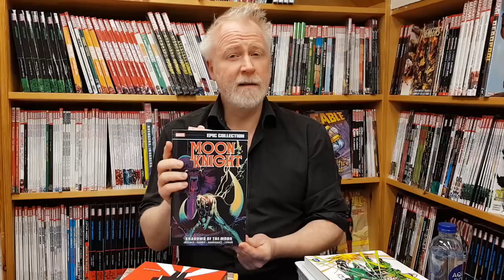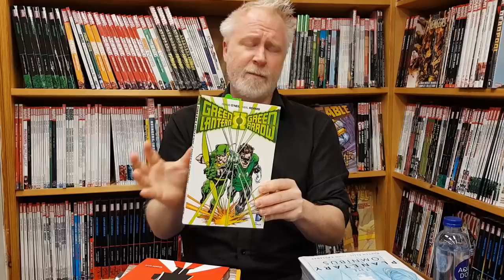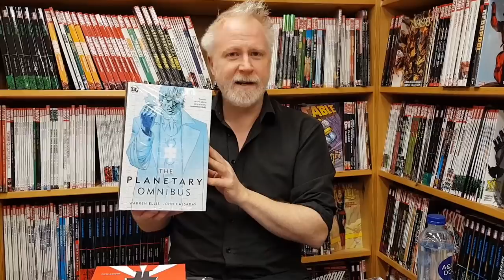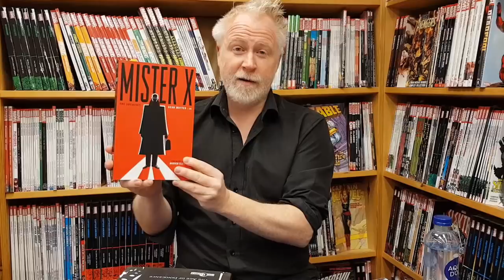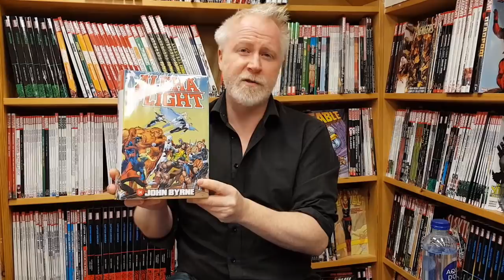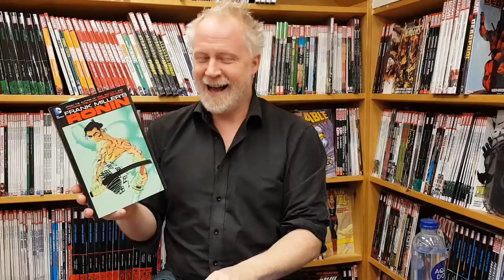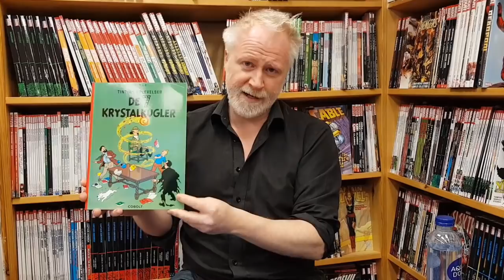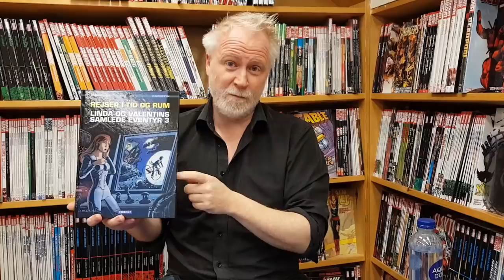10 anbefalinger... Af Jokum Rohde: Moon Knight, Red Kelly, Planetary, Alack Sinner, Tintin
Jokum Rohde, forfatter og dramatiker, fortæller her om 10 af sine yndlings tegneserier.